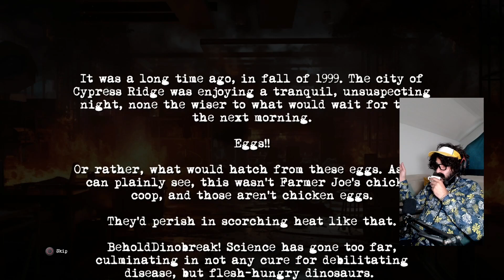Dino Crisis 4 aka DINOBREAK | cook, eat, play with Johnny Holiday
Johnny plays DINOBREAK and eats some delicious Spaghetti aglio e olio